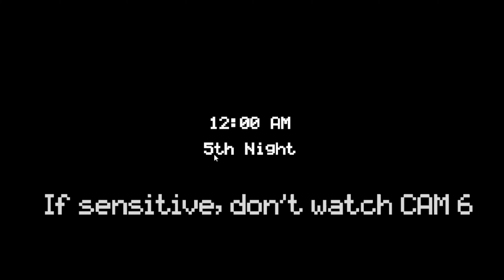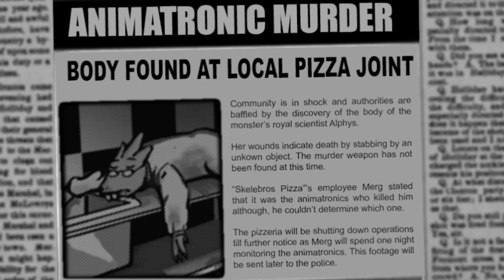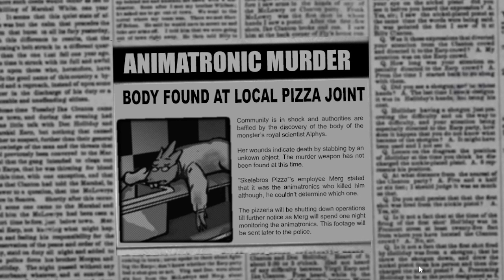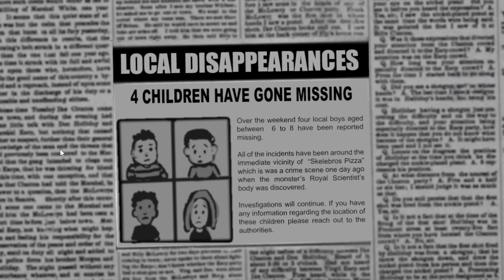Sans Is Giving Us A BAD TIME!!! Five Nights in the Underground Episode 2 Night 4-6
Five Nights in the Underground is another Undertale FNAF Fangame where you are stuck in the underground (the premise of Undertale) and you have to survive 5 nights against killer animatronics made like the original cast of Undertale.

Sorry for the horrible upload schedule, I'll try to make up for it soon!